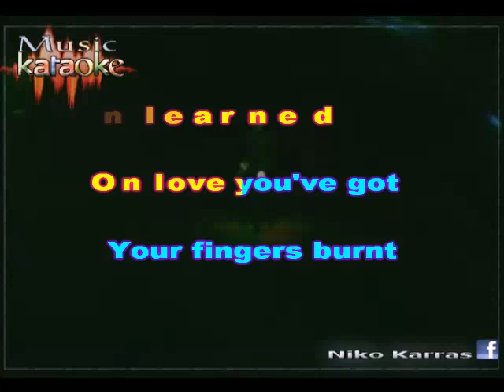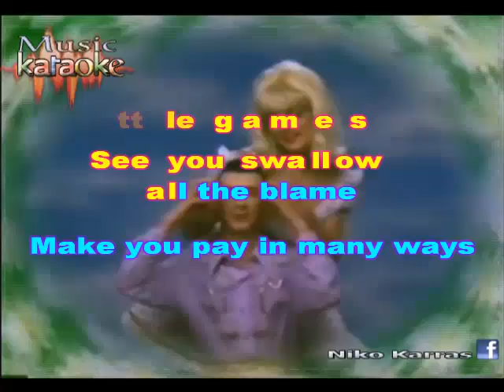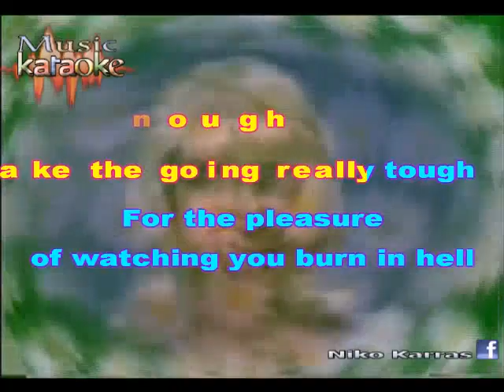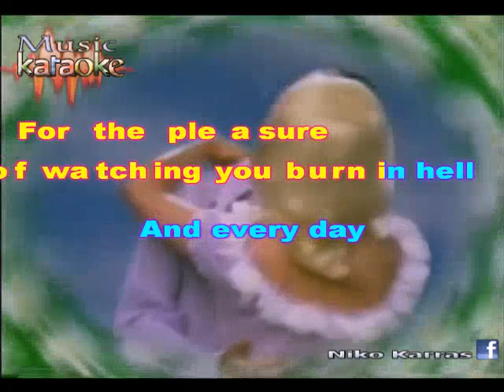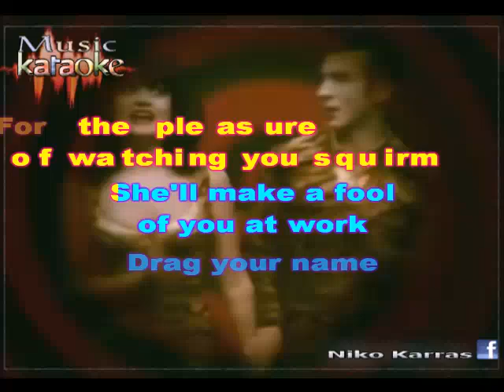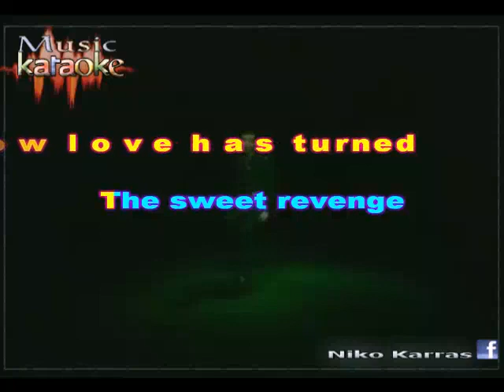MARC ALMOND - A LOVER SPURNED karaoke